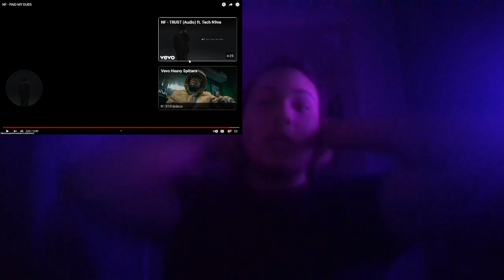[REACTION] | NF | Paid My Dues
00:00 - Intro
02:27 - Reaction
11:00 - Full Review/Outro

By the end of next year I am aiming for 1000 subscribers so please help me out.